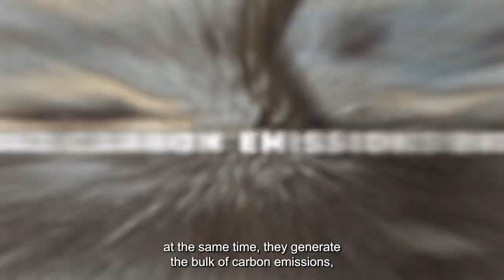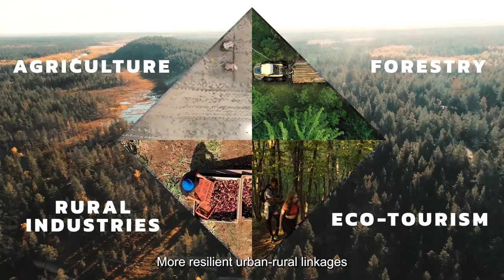Strengthening Urban-Rural linkages for sustainable development by UNCCD and UN-Habitat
A very informative Video message coming from our joint collaboration with the United Nations Convention to Combat Desertification. “We need to rethink our urban-rural relationships, if we hope to address the converging land, climate and biodiversity crises”.